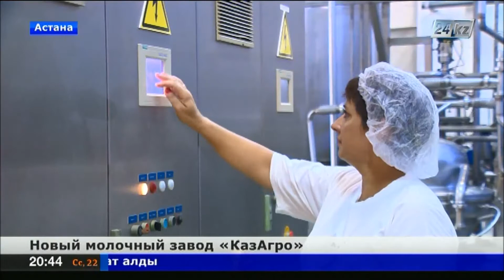Молочный завод вновь запущен в столице Казахстана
Второе рождение - в Астане после 4 лет простоя вновь запущен молочный завод. Возобновить производство предприятию помог нацхолдинг «Казагро».